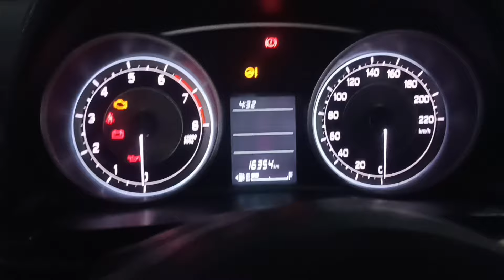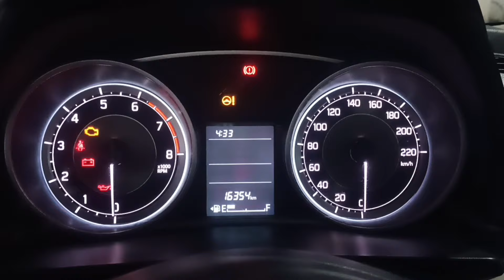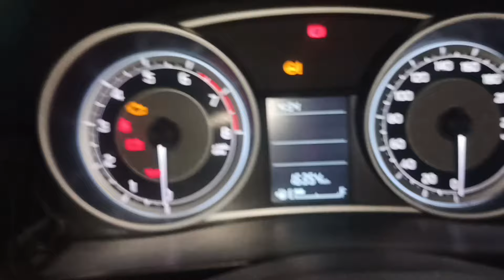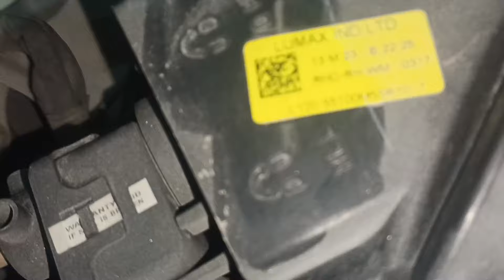How to adjust the headlight in dzire , कार की headlight को कैसे ऊपर नीचे करे? हिन्दी....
Maruti suzuki
brezza mid features